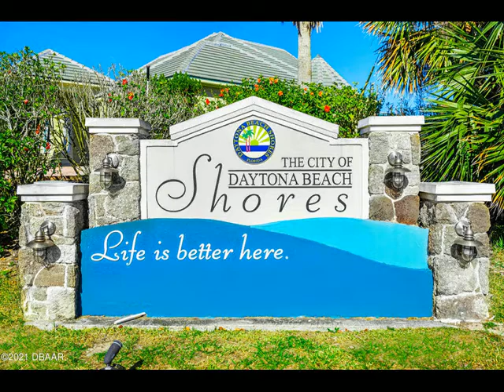1925 S Atlantic Avenue #610 Daytona Beach Shores, FL 32118 - Condo - Real Estate - For Sale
IN ONE OF THE SHORES' MOST DESIRABLE BUILDINGS OCEAN VISTAS ENCAPSULATES BEACHFRONT LIVING WITH TIMELESS BEAUTY AND CASUAL CHARM. 2,025 SQ FEET, 2/2 AND 2 OVERSIZED BALCONIES**FLOOR-TO-CEILING EXPANSIVE WALL OF GLASS AND OFFERED FULLY FURNISHED. **TAP INTO WEEKLY RENTALS TO OFFSET YOUR COSTS OR LAVISH IT EXCLUSIVELY.**ENJOY OCEAN AND RIVER VIEWS!GET READY TO EMBRACE THE DISTINGUISHED MALIBU FLOOR PLAN WITH DOUBLE DOOR ENTRY, LARGE GRAND ROTUNDA WITH STREAMING SUNLIGHT UPON ENTRY FROM THE BALCONY, CROWN MOULDING, HIGH CEILINGS AND FURNISHED**YOU WILL ENJOY THE GOURMET KITCHEN WITH IMPORTED ITALIAN CABINETRY, TEMPERATURE CONTROLLED WINE COOLER, TWO SINKS, STAINLESS STEEL GLEAMING APPLIANCES, STAINLESS PULLS, GRANITE COUNTERS, &amp; CENTER ISLAND ALL ADORNED UNDER BROWN HUE TILE.